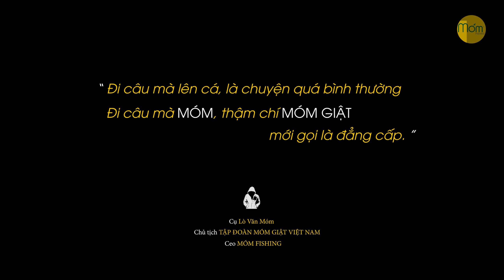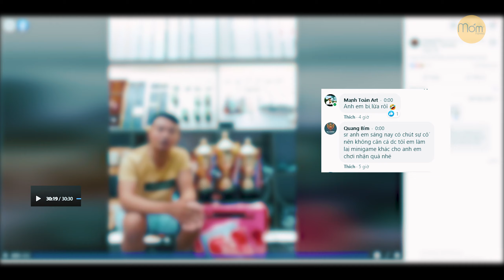Thư giãn cùng Minigame Bá Vương tại hồ Định Công và bộ môn Tinh mùi ảo diệu | Fishing Tour Vietnam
Để chuẩn bị kỹ lưỡng cho Giải câu chào mừng Kỷ niệm 2 năm thành lập hãng Mồi câu Bá Vương - BVF sắp diễn ra tại hồ điều hòa Định Công, quận Hoàng Mai, TP Hà Nội vào sáng Chủ Nhật ngày 27/09/2020. Team Bá Vương tổ chức buổi câu test địa hình hồ với sự góp mặt của Bình loạn viên Quốc tế - cụ Lò Văn Móm, hi vọng sẽ tăng thêm phần kịch tính với những màn chém gió đầy cà khịa của cụ. 5000 anh em hãy cùng chờ đón!

Mómfishing.vn ra đời không vì mục đích giúp các cần thủ câu được nhiều cá, mà mong muốn tột đỉnh giúp anh em đam mê ngắm ngọn phao giữa đất trời được thư thái, an nhiên theo đúng nghĩa; đồng thời sống và làm việc có trách nhiệm với gia đình và xã hội, nâng cao ý thức cá nhân về vấn đề bảo vệ môi trường.

© Bản quyền thuộc về Momfishing.vn
© Copyright by Fishing Tour Vietnam ☞ Do not Reup